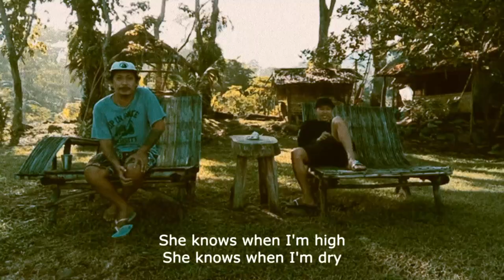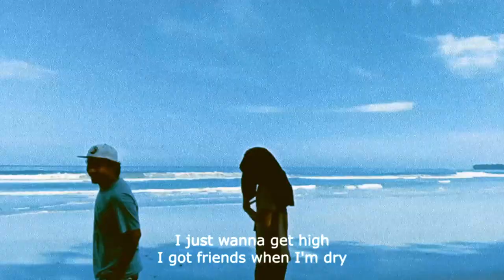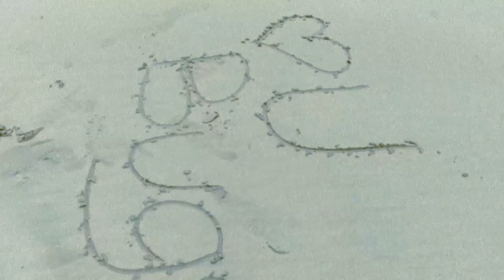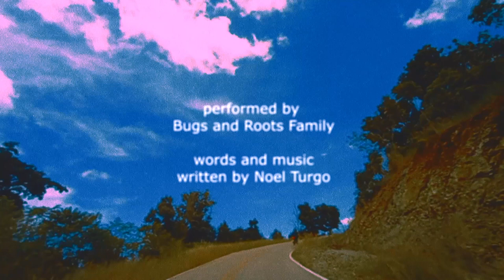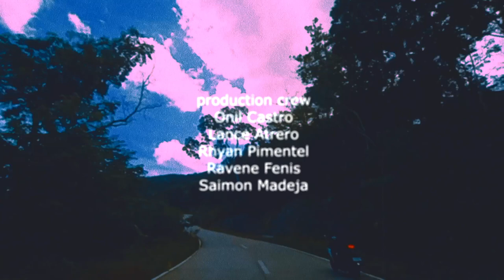Home (is where the Bong is) | Live at Bianyas Eco Camp